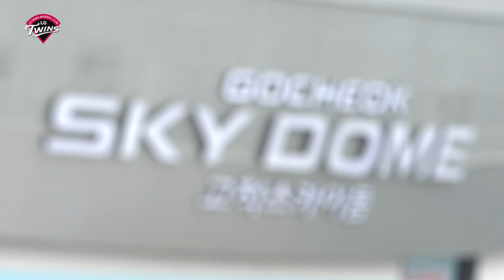[트윈스타임즈] 2016 KBO올스타전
7월 16일(토) 고척 스카이돔에서 모든 야구 팬들이 하나 되는 시간인 2016 KBO 올스타전이 펼쳐졌습니다! 저희 LG트윈스에서는 채은성 선수와 신승현 선수 그리고 히메네스 선수가 참가해서 올스타전을 빛냈습니다~^^